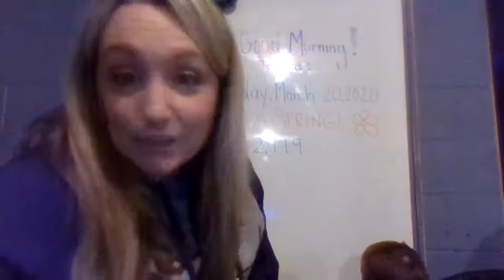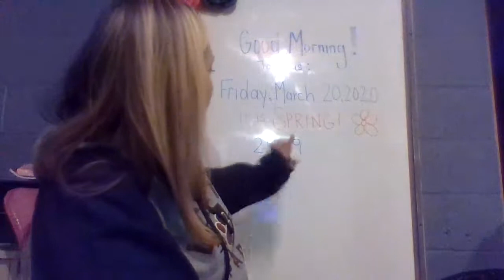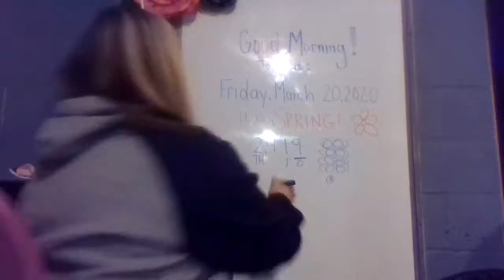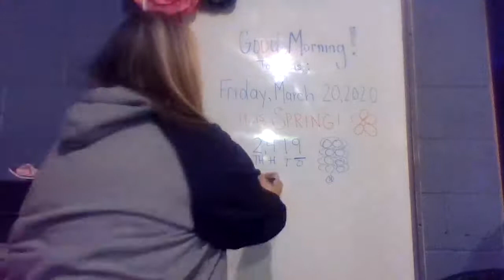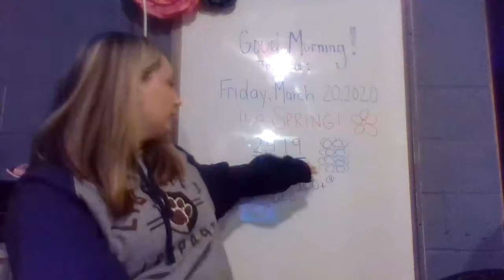Morning Meeting Friday, March 20, 2020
FREEDAY FRIDAY!